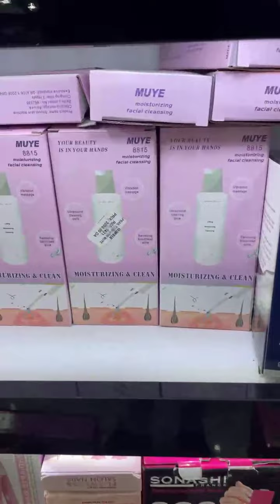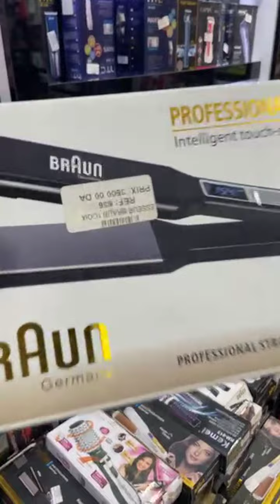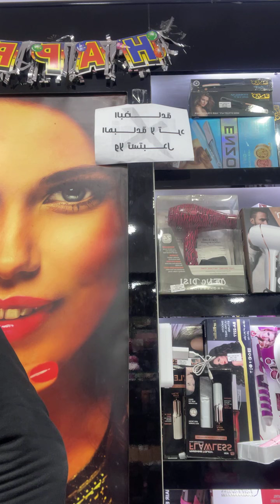viva beauty cosmétique oran دائما مع التخفيضات في مملكة الماكياج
🎉 بمناسبة ذكرى مولد نبينا وشفيعنا محمد عليه        افضل الصلاة والسلام🎉
🥀 Viva Beauty cosmétique 🥀 est votre meilleur choix 🥰
👉  تقترح عليكم عدة عروض🥳والسومة كالعادة  باطل🥳🥳 تفرجو الفيديو تفهمو🎉 🎉,
         💃💃مرحبا بالجميع 💃
          👉 Livraison gratuite a oran 👈
  Pour plus d'informations veuillez nous contacter sur :
🏠 Adresse:🏠 Maraval trig 6 en face la crèche en face ( en face l'ancien magasin )🏠

جولة في محل viva beauty cosmétique oran maraval / مرحبا بيك يا مدام عليك و على دراهمك 😂 سومة هبال 💯❤
abir l'oranaise عبير
مملكة الماكياج Viva Beauty تقترح عليكم اجمل الباقات بأسعار رائعة ❤️😍 0️⃣7️⃣7️⃣7️⃣5️⃣1️⃣2️⃣5️⃣5️⃣2️⃣
Salima Benmatouk Beauty Dz
ديتكم لكوسميتيك viva beauty ♥️لي راه داير ضجة فالاسواق 😉مع اسعار و تخفيضات خيالية🤫 و توصيل للولايات
Bent L'Bahia
💓🌹بسومة هايلة🔥 promotion شهر رمضان 🤩 chez viva beauty 😍 تخفيضات رائعة عند فيفا بيوتي كوسميتيك
Dahmane31 Reda
جولة في اكبر🤫 و ارخص كوسميتيك😍 tout va Bien فالعقيد لطفي 😉 ادخلو صندوف الوصف
Bent L'Bahia
دقة طلب السماح من عند مرته و داها تشري شويا ماكياج 😂بصح الزرقة كشفتهم عند 👇viva Beauty cosmètiqu
كوميديا الجزائرية
boutique viva beauty cosmitique (oran)
mix YouTube
Viva Beauty Cosmetiques يقدم لكم باقات بسعر رائع لا تفوتو الفرصة 0️⃣7️⃣7️⃣7️⃣5️⃣1️⃣2️⃣5️⃣5️⃣2️⃣☎️
08 Mars 🌹 promotion fête de la femme 🌹 viva beauty 😍 ne ratez pas 🔝تخفيضات بمناسبة عيد المرأة 🥳 ڤيڤا
féminin dz
أفضل محل لبيع Cosmétiques chez Viva Beauty وهران❤️😍 و فيها تمبولا تربح ليسور😱 أجري يا مدام متراطيش
جولة في محل الكوسميتيك مع تخفيضات هبال 💯💥هيا يا مدام متراطيش مع تومب لا تربح ليسور مع VIVA BEAUTY
abir l'oranaise عبير
Bent L'Bahia
🚫promotion 🔥 promotion 🤩 chez viva beauty 😍 تخفيضاااات رائعة عند فيفا بيوتي كوسميتيك 💓🌹
féminin dz
فلوڨ عند محل Evi Cosmétique ♥️ في حي ميلينيوم مع تخفيضات🤗 و مسابقة رائعة عند المحل 💝🇩🇿
Bent L'Bahia
وزارة القلاليل حاسي بونيف للافرشة والاغطية سلعة نقية بروموسيو بمناسبة افتتاح المحل الجديد 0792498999
أسعار المكياج المتواجد في الأسواق الجزائرية!🌟لا يفوتكم2021
تخفيييضاااات مااا تراطوووش بعرووض حصرية مع djaber market cosmétiques
جولة في محل كوسميتيك the Best 😍 عنوان المحل بالضبط😉 المنتجات لي عنده🤩 ظهوري في الفيديو 🤫
Bent L'Bahia
Bent L'Bahia
Tout va bien cosmetique oran akid
Abderrahmane Guettari
هداياااا و مفااجآت 😍😍😍مع djaber market cosmétiques
🔴promotion 🤩 produits cosmétiques & pharmaceutique 💫 chez bleu blanc🔝 nakhil Oran 💫 تخفيضات 😍✨
📢لي ماراحتش viva beauty ❤cosmétique مارافال طريق 6 راهي مراطية روحوا وماتندموش بروموسيون هبال📢
مشروع مستحضرات التجميل والبشرة cosmétiques général projet
BERKANI RAHMA
شاهد فيديو  بعنوان /
palais d'or Oran 😍 جولة في المراكز